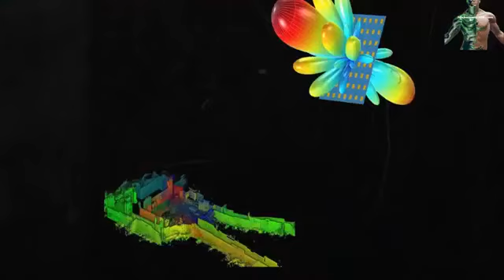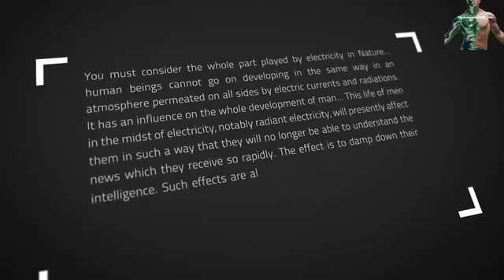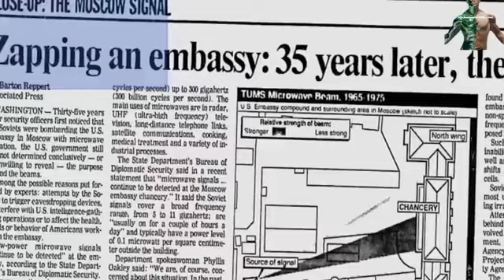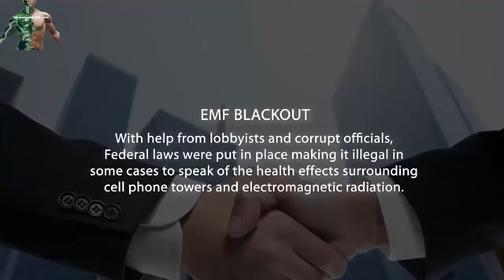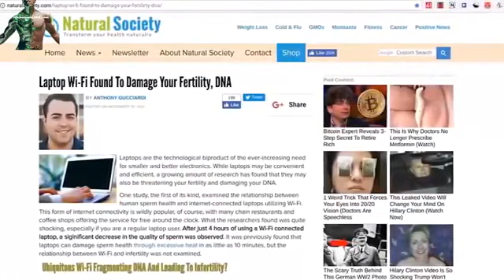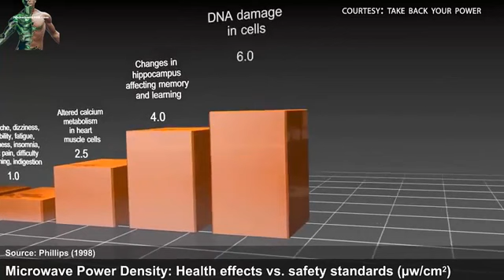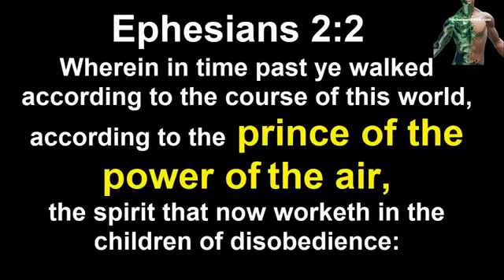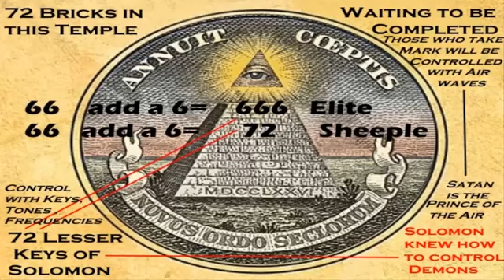5G Prince of the Air by Nicholson1968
5G Prince of the Air by Nicholson1968